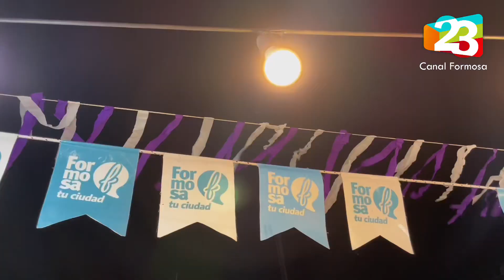⭕️ Novedades del Área de Discapacidad de la Ciudad de Formosa - Sara Miño Directora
📣 ⭕️ Atentos a las novedades desde el Área de Discapacidad de la Ciudad de Formosa

🎤 Dialogamos con Sara Miño, responsable del área, sobre las actividades que se llevarán a cabo para personas con discapacidad